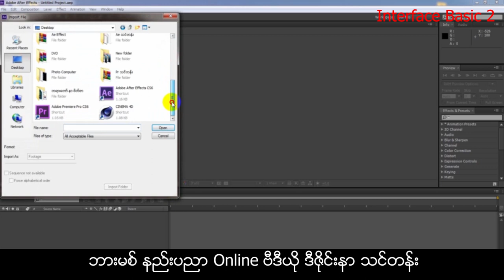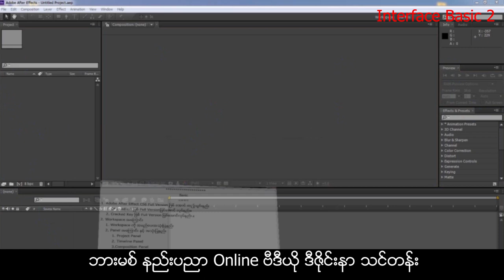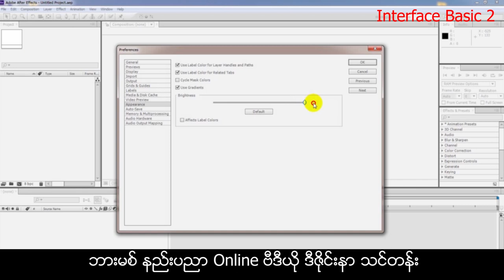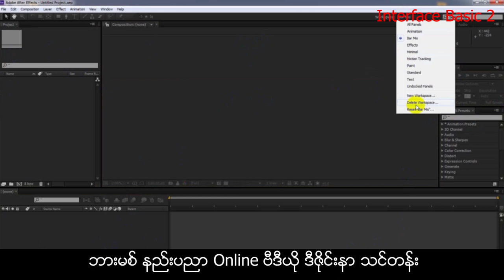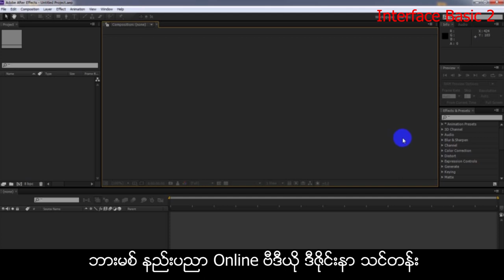Adobe After Effect CS6 အေျခခံ သင္ခန္းစာ 2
Download Link